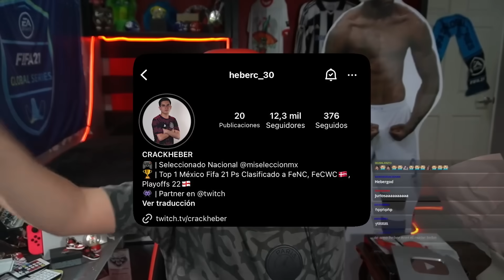EL MEJOR TRIDENTE DEL MUNDO 🔱🔥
Espero les haya gustado el video hermanos :)
Los partidos completos se encuentran en mi canal del morado